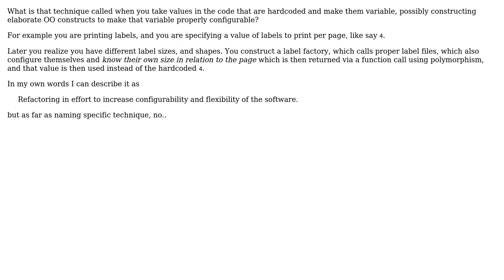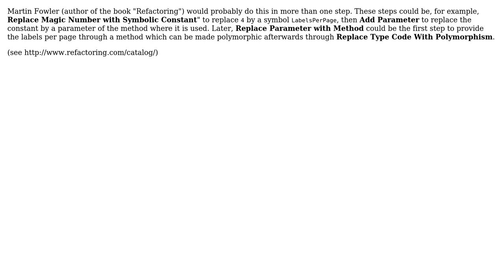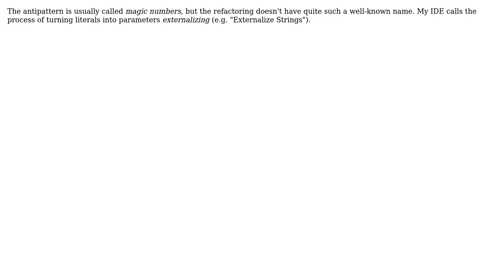Is there a name for refactoring technique that turns hardcoded values into configurable parameters?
Software Engineering: Is there a name for refactoring technique that turns hardcoded values into configurable parameters?

With thanks & praise to God, and with thanks to the many people who have made this project possible! | Content (except music & images) licensed under CC BY-SA | Music | Images & others | With thanks to user slebetman user RemcoGerlich user Kilian Foth user Doc Brown user Dennis and the Stack Exchange Network Trademarks are property of their respective owners. You are responsible for your own actions.